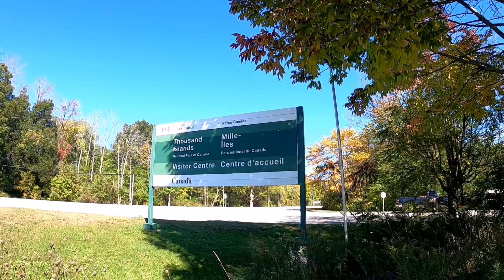1000 ISLANDS NATIONAL PARK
The Thousand Islands (French: Mille-Îles) constitute a North American archipelago of 1,864 islands that straddles the Canada–US border in the Saint Lawrence River as it emerges from the northeast corner of Lake Ontario. They stretch for about 50 miles (80 km) downstream from Kingston, Ontario. The Canadian islands are in the province of Ontario and the U.S. islands in the state of New York.

🎵 Track Info
Title: You And Me
Artist: Ehrling